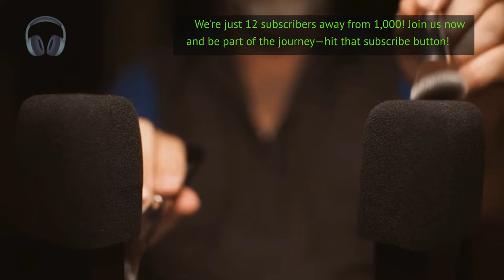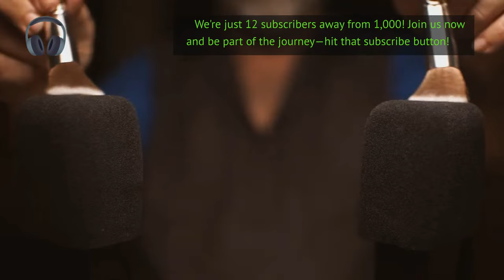Brushing Bliss: Live ASMR Mic Care without Whispering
Another micropRelax and unwind with this ASMR video of microphone brushing. Let the soothing sounds help you destress and find inner peace. Perfect for ASMR lovers!

Equipment:
Headphones

Microphones:
2 Lewitt LCT 440
2 Lewitt LCT 140 Air